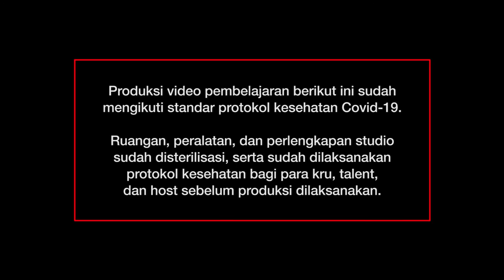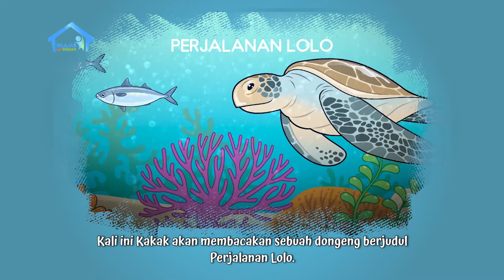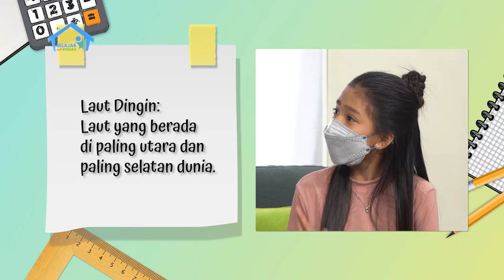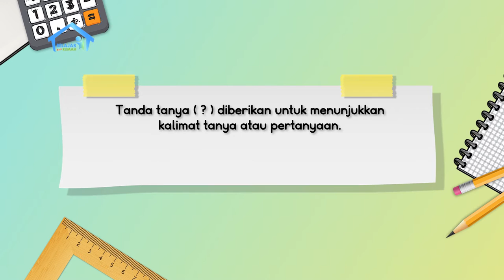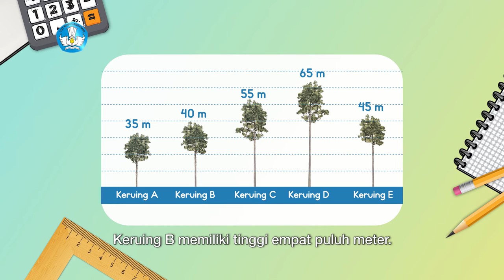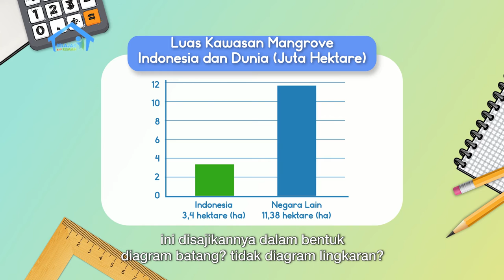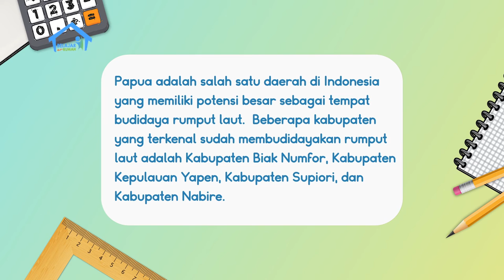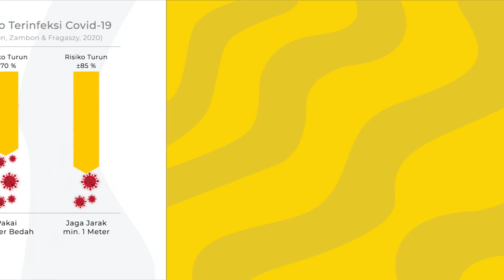BDR | SD Kelas IV | Episode 70 - Mengenal Fauna dan Flora Perairan Indonesia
Kakak Pendongeng hadir membacakan cerita “Perjalanan Lolo”, tentang Lolo si penyu tempayan betina yang selalu menyelam di lautan luas. Dari bacaan ini Vivi belajar untuk tidak membuang sampah ke laut yang membahayakan makhluk laut, serta mengenali tanda baca dan penulisan huruf kapital. Pada Konsep Matematika, Kak Marcel mengajak Vivi membaca bacaan “Mangrove dan Diagram (Lingkaran dan Batang)”, dan membuat diagram batang berdasarkan data angka luas kawasan dan luas kawasan mangrove dunia.  Jika data disajikan dalam persentase, Vivi harus membuat diagram lingkaran . Oh, Vivi baru tahu!

Kunjungi portal Rumah Belajar di
Web: belajar.kemdikbud.go.id